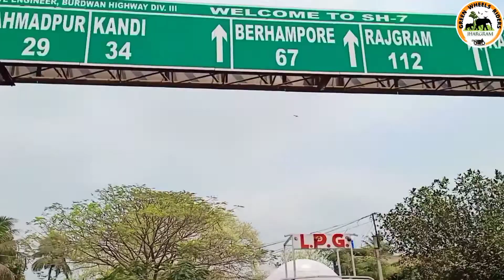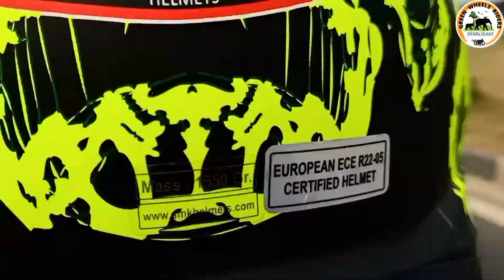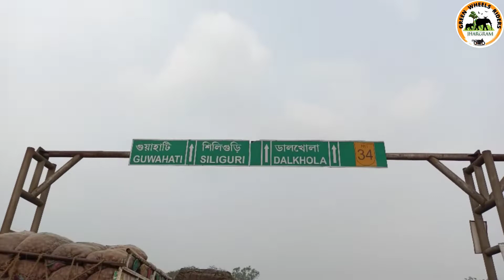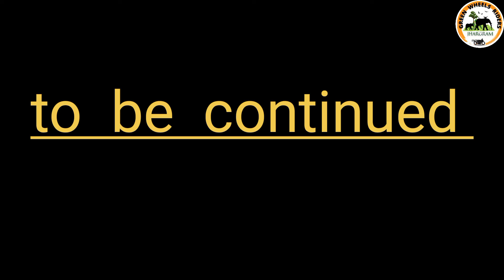JHARGRAM to SILIGURI BIKE RIDE || farakkabarrage || sikkim vlog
We went to Sikkim by bike on 2nd April to 10th April. Our group name is GREEN WHEELS  RIDERS. In this serise i want to share our whole journey experience and all information included fooding and lodging. This serise will be more interesting and adventurous.  This is the first part of the serise.

In this video we started journey from Jhargram.  Our first destination is Siliguri.
I hope viewers will enjoy this trip.

Farakka Barrage is a barrage across the Ganga river located in Murshidabad district in the Indian state of West Bengal, roughly 18 kilometres from the border with Bangladesh near Shibganj. Farakka Barrage Township is located in Farakka in Murshidabad district. Wikipedia